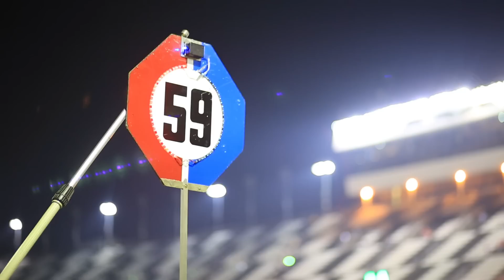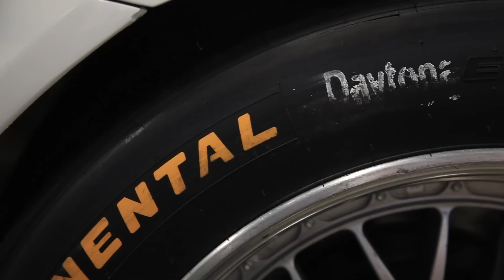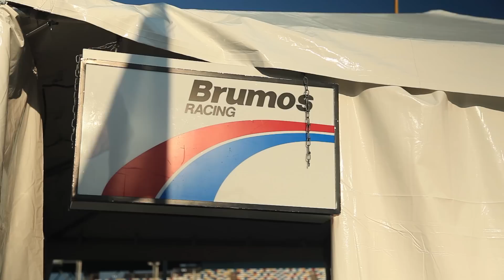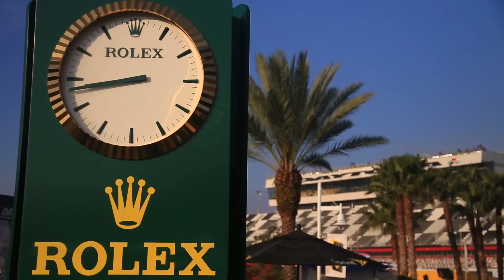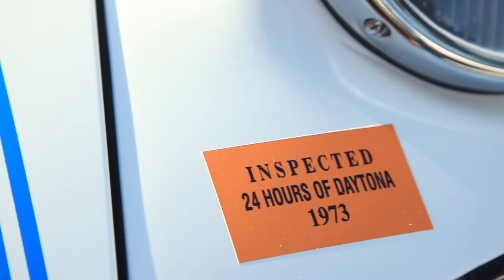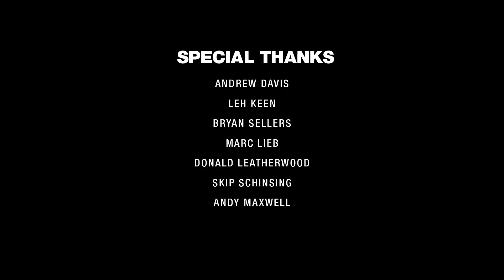How Brumos Endures - A Short Film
A look at the legendary Brumos Porsche racing team at the 24 Hours of Daytona, 2013.